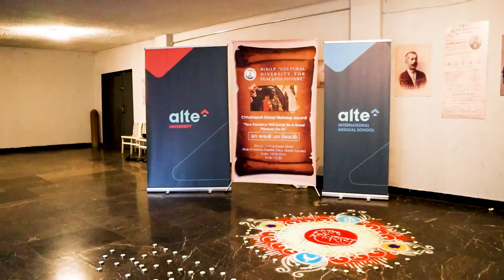Celebrating Second Chhatrapati Shivaji Maharaj Jayanati in Tbilisi, Georgia with Indian Students.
Organizer:
NGO Cultural Diversity  for Peaceful Future
Volunteers:
Parth Sapkal, Sumit Bhagwat, Siddhant Yadav, Yayuraj Patil, Yatiraj Patil, Shreyas Patil, Shreyas Vilas Patil, Vivek Kanani, Bhushan Naik, Yahya Kazi, Varun Kulkarni, Ashutosh Mishra, Raj Wadhwa, Gaurav Patil, Rushikesh Waghmare, Sakshi shah , Snehal kamble, Akshata Chavan
Performers:
Vibhavari Pandurang Satpute, Kajal Prakash Patil, Vaidehi Amar Buchde, Fardeen Humayun Mujawar, Sanket Sanjaykumar Deshmukh, Hrushhikesh Sonawane, Rutuja Santosh Shelar, Vedangi Gandre, Sakshi Rajendrasingh Bundeli, Akhila Suresh Dudam, Samruddhi Palve, Anisha Shankar Hingane
 Sakshi Manik Shinde, Dolly Perla, Vandna, Tanvi Devadkar, Soniya Jadhav
Special Thanks:
Vatsal Prashar, Dev Prashar, Nino Kraveishvili, Akaki Khorava Theatre, Alte University.